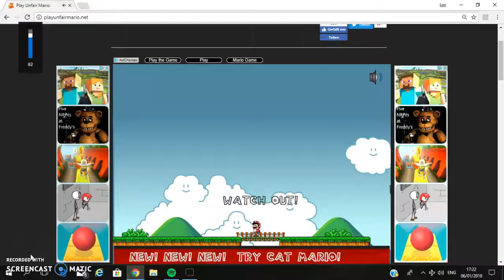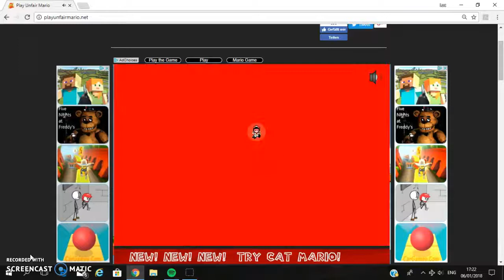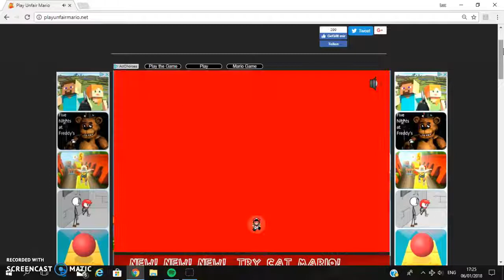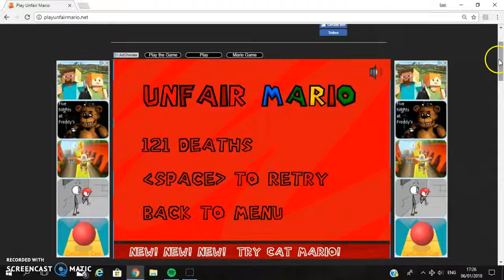THIS IS SO HARD!! | Unfair Mario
yo guys wassup the number thing is in this video the number in the last video was 4 so well done to the obsessed minecrafter you have won a subscribe from me! so plz guess a number in the comments down below and subscribe to these channels: